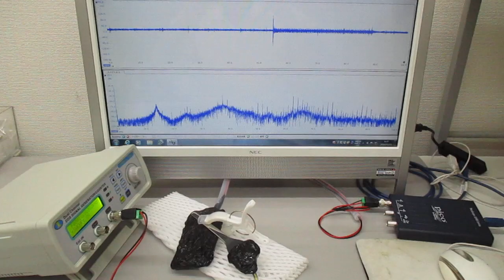オリジナル超音波発振制御プローブ（超音波システム研究所）